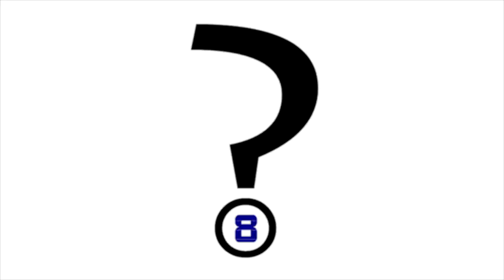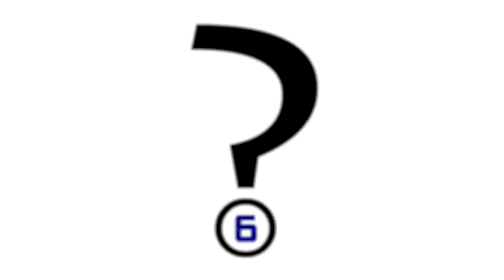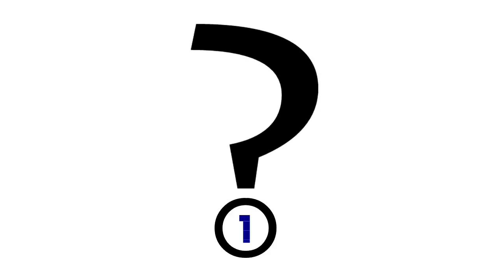Las 10 flores MAS RARAS del mundo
Existen muchas plantas alrededor del mundo que hacen de nuestro planeta un mejor lugar. Limpiando el aire, nos ofrecen oxígeno puro para respirar. Absorbiendo el agua de las lluvias, evitan que nuestros hogares se inunden.

En este top, te mostrare algunas de las flores más raras del mundo. Algunas tienen colores llamativos y otras son de tamaños muy particulares, pero todas tienen una rareza incalculable que te harán ver a la naturaleza con ojos nuevos.

◥ INCOGNITADOS ◣